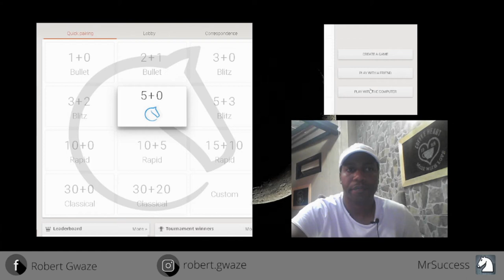HOW TO BLITZ AND WIN!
In blitz where movements have to be swift and sharp. The best move is not always the right one. Second or third best move can win you a game in this exciting fast paced chess matches. Join me as we play some good chess.